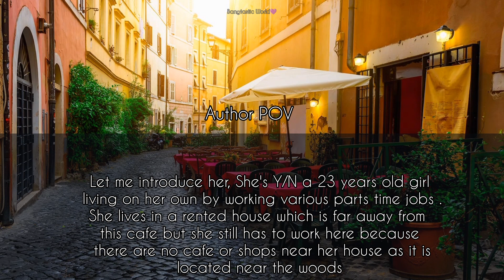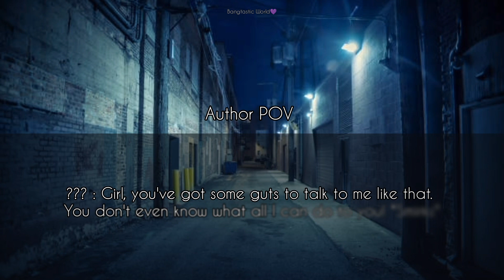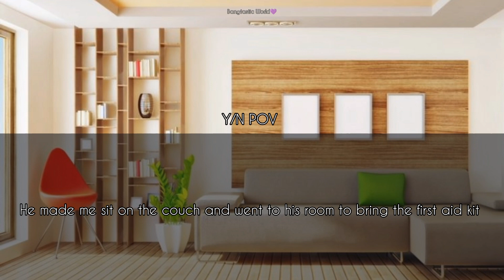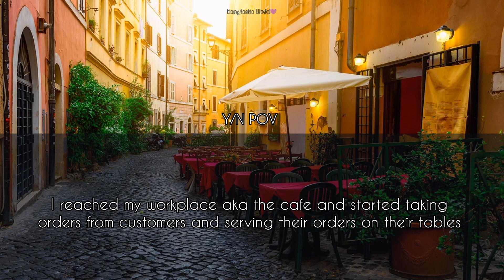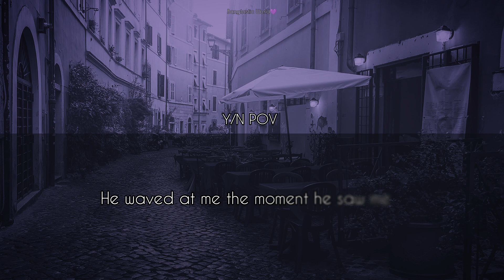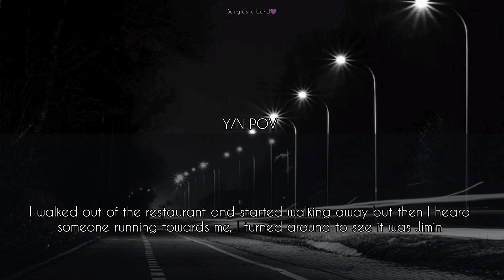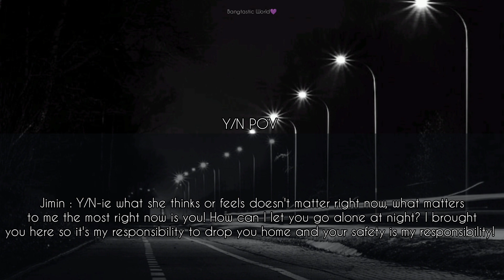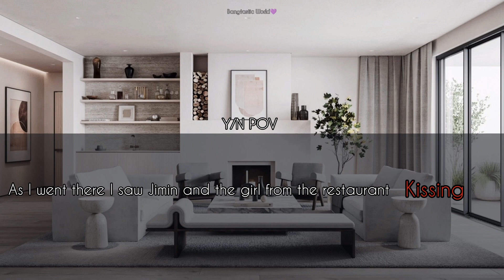When you are in Love with your neighbour but he already has a girlfriend •Jimin twoshot FF 1/2•bts